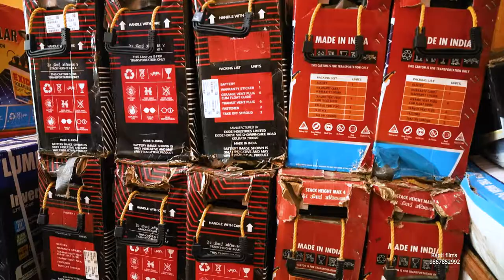DIGITAL COMPUTER & ELECTRONICS WORLD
Wedding Photography /  Videography, Event Photography,Birthday, Rice Feeding,Pre Wedding Photoshoot,Post,Wedding Photoshoot ,Fashion Photography, Film Making, Add & Many more...
Dang, Tulsipu